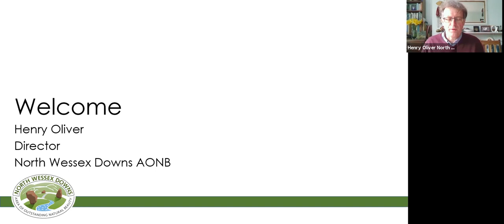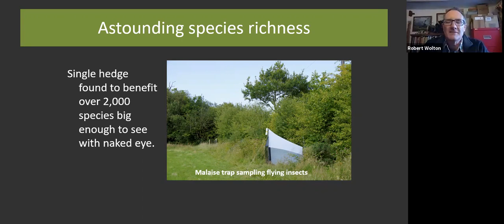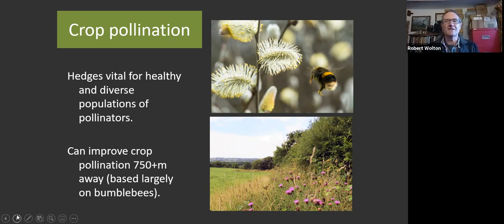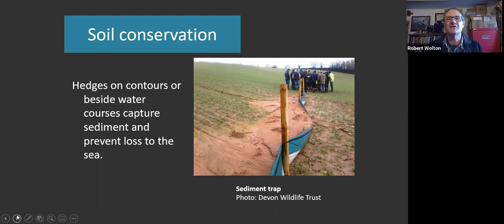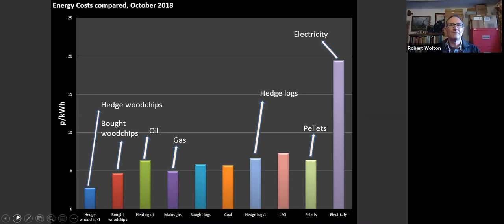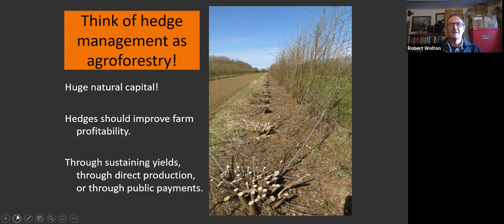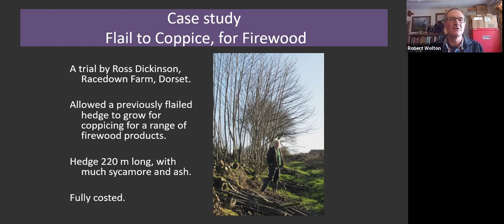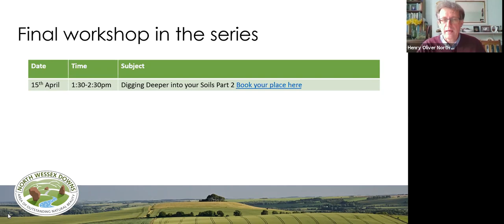The Future Role of Hedges - Spring Farming Webinar Programme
Increasingly, hedgerows are being valued for functions beyond those they were originally created for.  They are being valued more and more both for the benefits they can bring to farm businesses and for the public goods they can provide for society as a whole.  This talk looks at these various functions, particularly in the contexts of Environmental Land Management and of the climate and ecological crises. It explores the changing roles of hedgerows, the consequences for planting new ones and the management of existing ones.  Topics covered include wildlife, agroforestry, soil conservation, pollution control and flood risk reduction, and carbon capture and wood fuel production.
Dr Rob Wolton has been closely involved with hedges for over 30 years.  Formerly working for Natural England and its predecessor bodies, in part as a hedgerow specialist, he now works as an ecological consultant and helps to manage the family farm in Devon – which has many miles of hedges.  Since its start, he has been closely involved with Hedgelink - the national body which bring organisations and individuals interested in hedgerows together - including serving as chairman.